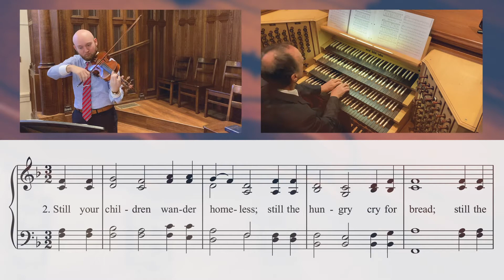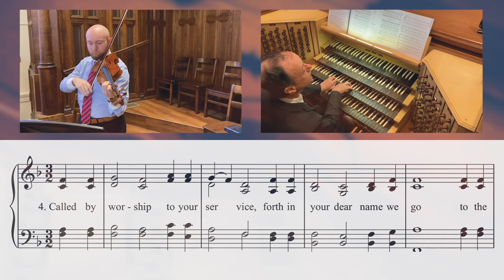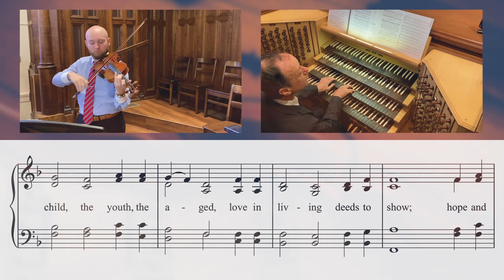Lord, Whose Love Through Humble Service - Virtual Hymn - Central United Methodist Church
Dr. Don Grice, Director of Music/Organist at Central United Methodist Church, leads us in a Virtual Hymn Sing of Lord, Whose Love Through Humble Service  (UMH 581)

Tune: BEACH SPRING
Words: Albert F. Bayly, 1961
Music: Attr. To B. F. White, 1844, harm. by Ronald A. Nelson, 1978
Worth Lewallen, violin
Don Grice, organ